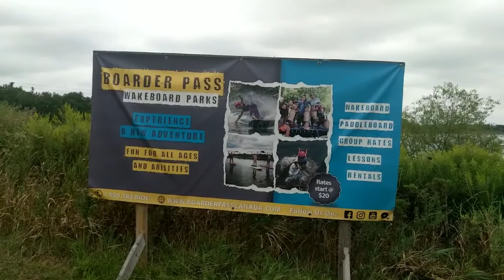Stay-cation - Wakeboarding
Special thanks to Chris from Boarder Pass Cable Parks